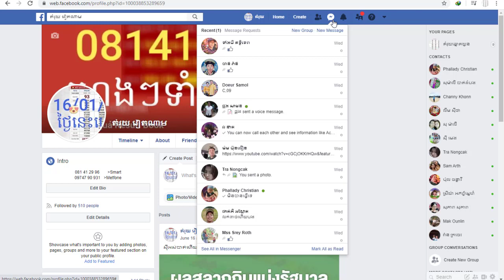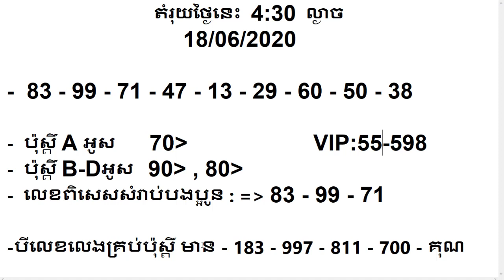VN 24h Today | តំរុយឆ្នោតយួន ថ្ងៃនេះ (18/06/2020) EP22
Bình Định
Quảng Bình
MINH NGỌC
Quảng Trị
XỔ SỐ MIỀN BẮC
Cần Thơ
Sóc Trăng
MIỀN BẮC
An Giang
Bình Thuận
Đà Nẵng
Khánh Hòa
mien trung
minhngoc.net
Tây Ninh
Đồng Nai
vina24h
Ho Chi Minh City
Votting
Vietnam
Thai
Khmer
Xổ số quốc gia việt nam
việt nam
ลอตเตอรีแห่งชาติของเวียดนาม
ไทยลอตเตอรีแห่งชาติ